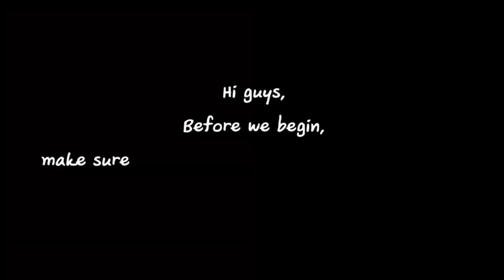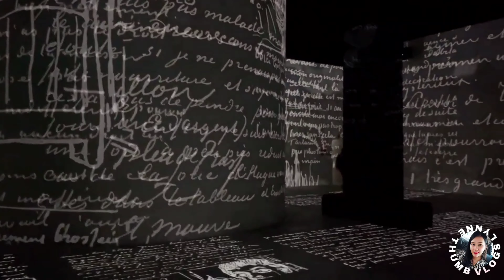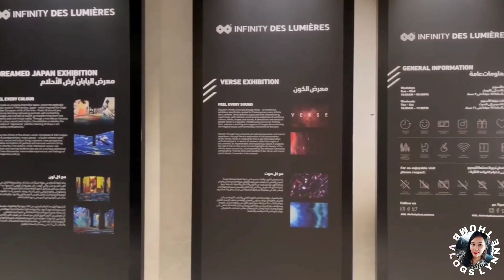[4k] INFINITY DES LUMIÈRES DUBAI MALL - THE BIGGEST DIGITAL ART MUSEUM in GCC REGION |Lynne Thumb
Infinity Des Lumieres Dubai Mall -  The Biggest Digital Art Musem
If you’re looking for something different to do, you may want to head out to Infinity Des Lumieres, Dubai’s newest attraction in The Dubai Mall. Located at the 2nd level of The Dubai Mall facing Galeries Lafayette, this is the biggest digital art center in the region.

Infinity Des Lumieres is a digital art museum that currently features 3 exhibitions – the Van Gogh exhibit, Dreamed Japan exhibit, and the Verse exhibit. In the future, Infinity des Lumieres plans to host more exhibits with the same immersive experience. They aim to become a platform where artists can create and present their output.Great place to visit specially if you are an Art enthusiast.

What to Expect at the Infinity Des Lumieres in The Dubai Mall
So what can people expect when they enter this place? Visitors can enjoy a fully immersive artwork experience with lights, sounds, and visuals. Art moves in every direction and you can sit, walk, and explore the huge gallery.The museum has an area of over 2,700 square meters. It is equipped with over 130 projectors, 58 speakers, and 3000 high-definition images all pieced together in this digital masterpiece.The museum staff was very accommodating. Upon our entry, they walked us to an area featuring the exhibit so we would know what’s in store for us.

Opening Hours
Based on their booking page, Infinity des Lumieres opens during mall hours 10am to 10pm (or 12am). The last booking time slot is 1-2 hours before the mall closes. Please check the booking slots via their website.

Weekdays: Sunday to Wednesday 10am to 9pm
Weekends: Thursday to Saturday 10am to 11pm

Currently, we could only find entrance tickets via their official website and if you walk-in. Maybe soon they will have 3rd party online partners so visitors can order online through other online tour operators as well.

Prices as per Booking Site:

Adult prices at AED 125.
Children 3 years old to 13 years old are AED 75.
Infants under 3 years old are FREE entry

Rules and Guidelines:
Below are some rules, do’s and dont’s when inside the museum as posted on their guidelines:

No Re-Entry
No Eating / No Drinking
No Flash photography
No smoking
No pets allowed
No running
Share on Instagram
Visit the Boutique
Please come back
Accompany children (under 12)
Strollers allowed
People of determination
Free Wi-Fi
Lockers available

Musician: @iksonmusic

Lynne